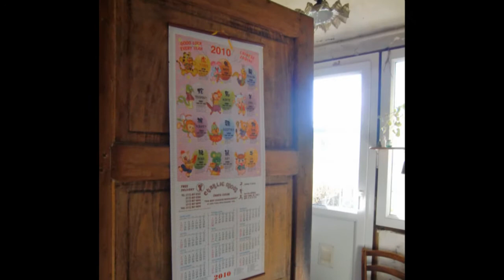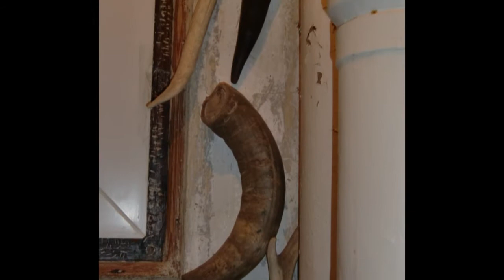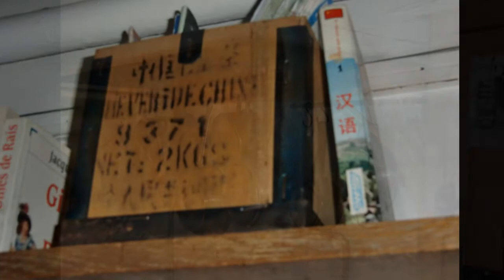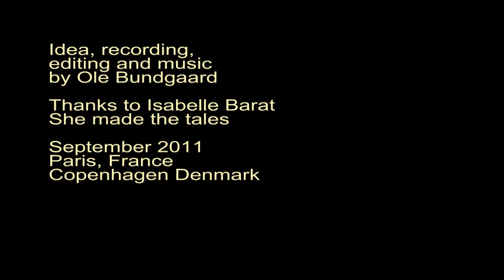"Fairy Tales" by Ole Bundgaard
Slide Tales. Idea, recording, editing and music by Ole Bundgaard 2011, Paris France, Copenhagen Denmark